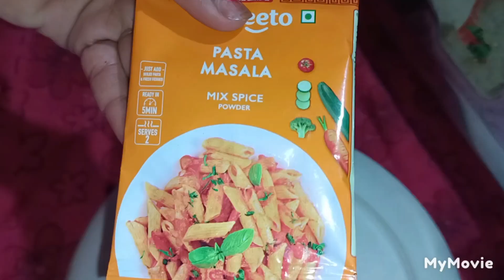10 मिनटात तयार नाश्ता/pasta recipe/ यम्मी पास्ता/@nature vlog and recipe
10 मिनटात तयार नाश्ता/pasta recipe/ यम्मी पास्ता/@nature vlog and recipe